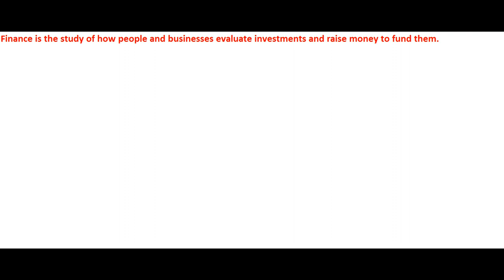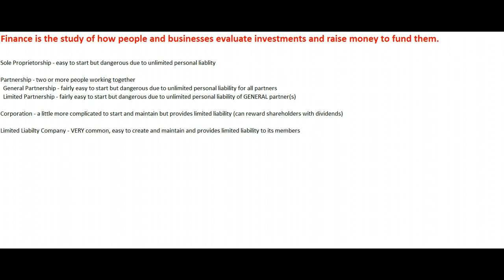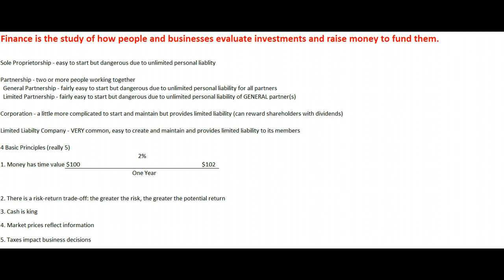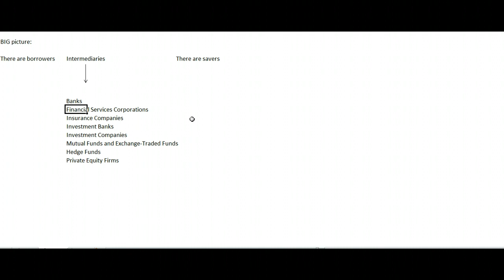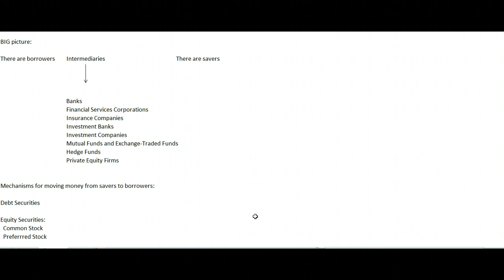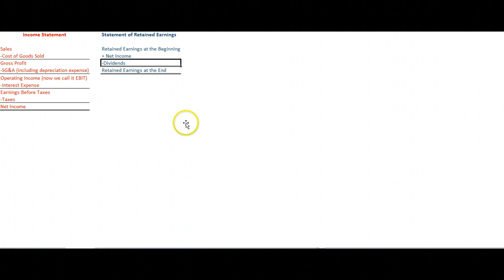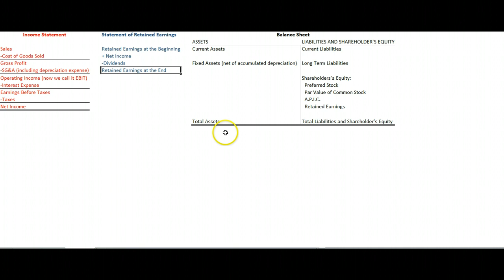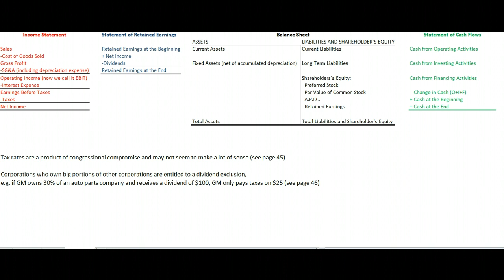Chapters 1, 2 and 3 of Financial Management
Summary of the first 3 Chapters